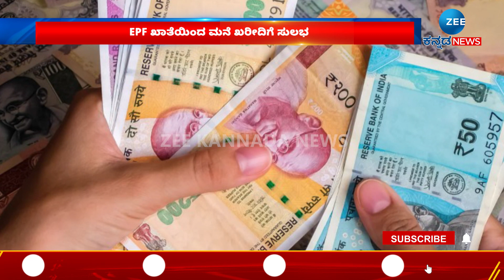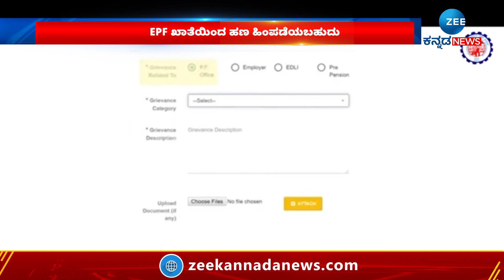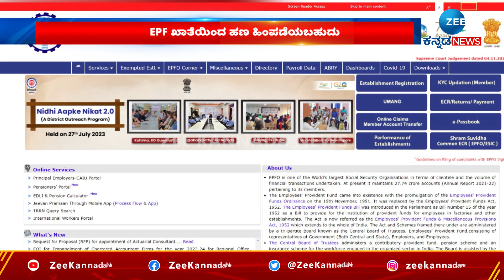DREAM HOUSE PLAN | ಇನ್ಮುಂದೆ ಸ್ವಂತ ಮನೆ ಖರೀದಿ ಸುಲಭ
ನೀವು ಸ್ವಂತ ಮನೆ ಕಟ್ಟುವ ಕನಸು ಕಾಣ್ತಿದ್ದೀರಾ? ಅದಕ್ಕೆ ಸಾಲದ ಚಿಂತೆ ಅಡ್ಡಿಯಾಗ್ತಿದ್ಯಾ? ಹಾಗಾದ್ರೆ ಇನ್ಮುಂದೆ ಡೋಂಟ್‌ ವರಿ. ನಿಮ್ಮ ಬಳಿ ಈ ಖಾತೆಯೊಂದಿದ್ದರೆ ಸುಲಭವಾಗಿ ಸ್ವಂತ ಮನೆಯ ಕನಸು ನೆರವೇರಲಿದೆ. ಯಾವ ಖಾತೆ? ಹೇಗೆ ಅಂತೀರಾ? ಹೇಳ್ತೀವಿ, ಈ ಸ್ಟೋರಿ ನೋಡಿ.